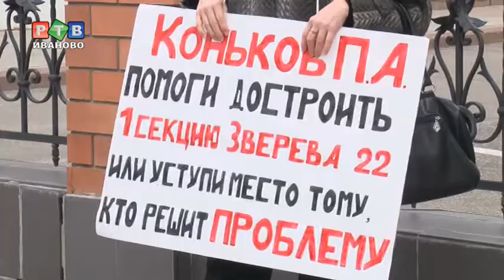Дольщики напомнили о себе